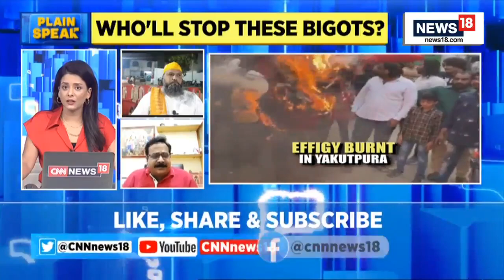Raja Singh | Prophet Row : Bid To Inflame Passions | Plain Speak With Shivani Gupta | English News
Raja Singh, BJP MLA from Goshamahal, was arrested in Hyderabad on Tuesday for alleged derogatory comments against Prophet Mohammed in a video uploaded to social media. The arrest came hours after large-scale protests erupted in the city in the early hours of Tuesday over Singh’s remarks